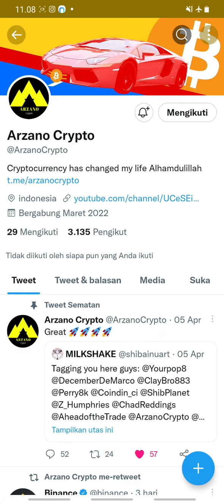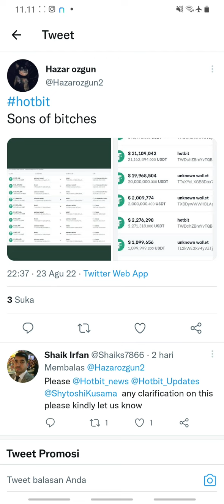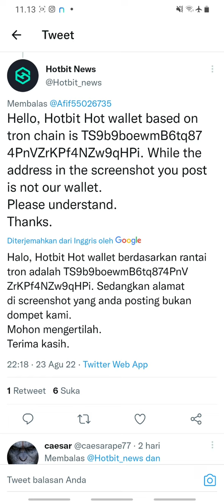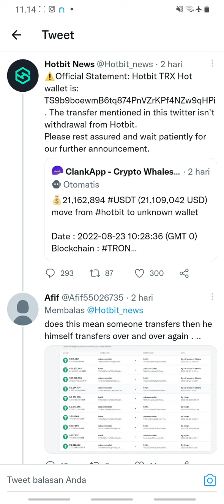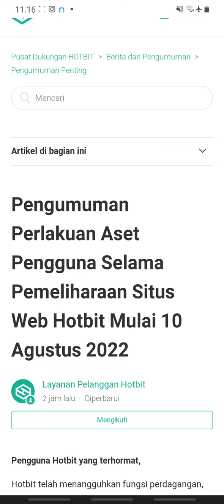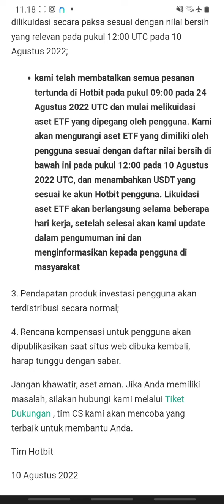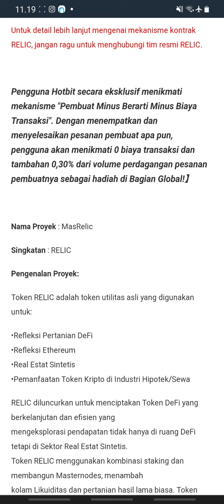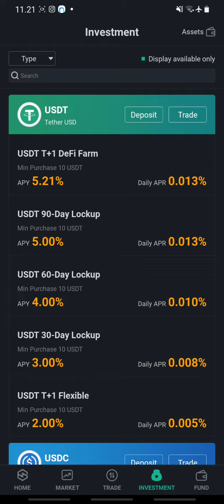BREAKING NEWS‼️ PENGGUNA HOTBIT WAJIB TAU INI😭 CATAT TANGGAL INI‼️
Hotbit mengklaim sebagai salah satu bursa kripto popular di dunia, yang didirikan pada tahun 2018. Hotbit menawarkan fitur-fitur canggih lewat aplikasi web dan mobile.

Hotbit bermitra dengan perusahaan ternama di bidang blockchain-kripto, seperti Spark Pool, Mytoken, F2pool, HashQuark dan Slow Mist. Kemitraan ini sangat penting untuk menawarkan lingkungan perdagangan yang aman, stabil dan kaya fitur bagi para trader dan investor.

Sejak awal, Hotbit mengklaim memperoleh lebih dari 7 juta pengguna aktif yang terdaftar dari 170 negara, seperti Jepang, Rusia, Korea Selatan, negara-negara di Asia Tenggara dan Turki.
Hotbit menyediakan banyak trade pair dari 200 kripto, termasuk aset berkategori ETF (exchange-traded fund) yang bisa diperdagangkan menggunakan kripto, dengan volume perdagangan harian rata-rata mencapai US$100 juta.